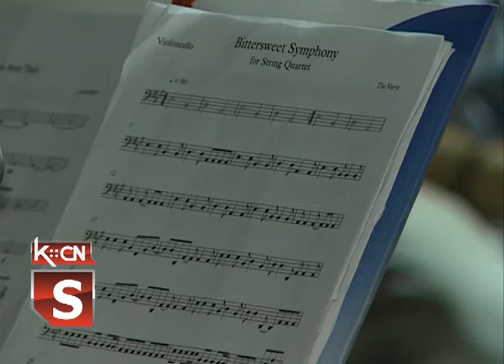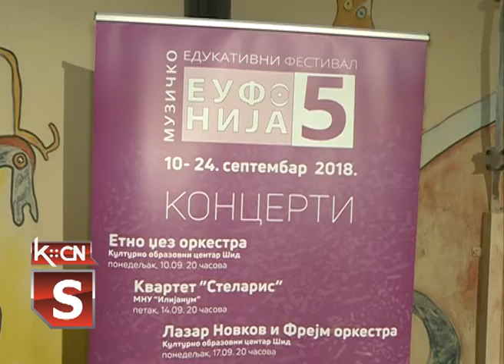Eufonija koncert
Šidska publika u petak je imala priliku da uživa u koncertu gudačkog kvarteta iz Novog Sada, pod nazivom Stelaris, koju čine mladi muzičari. Muzičko edukativni festival EUFONIJA, nastavlja se večeras u 20 časova koncertom koji će prirediti Lazar Novkov i Frejm orkestra.